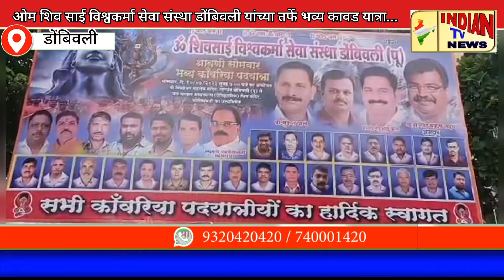Indian TV News 13 July 2023